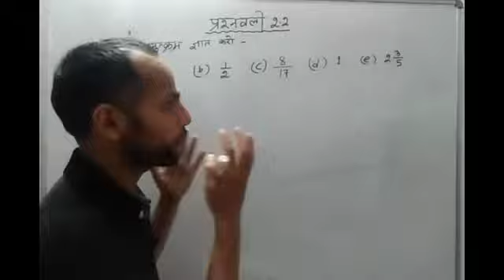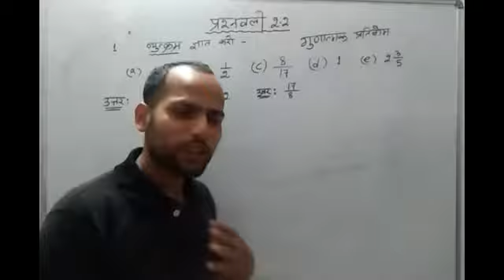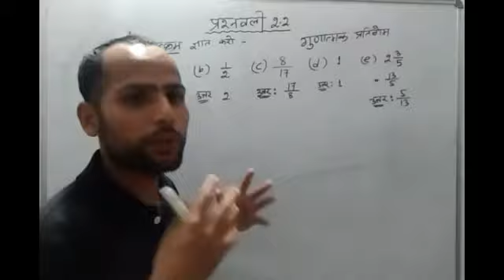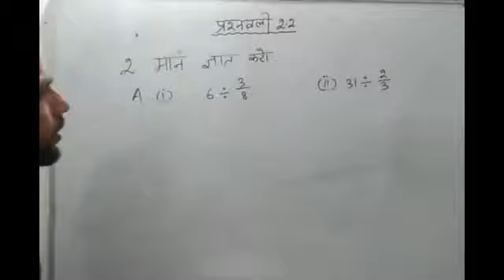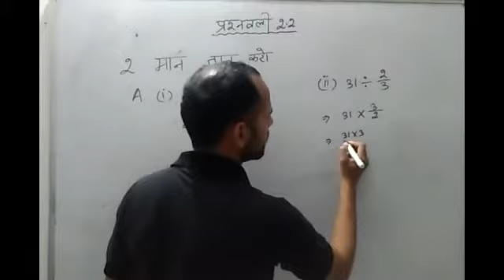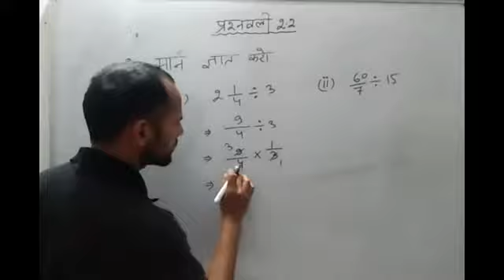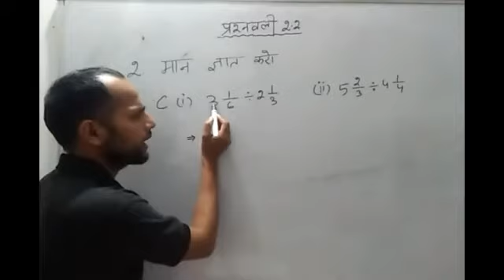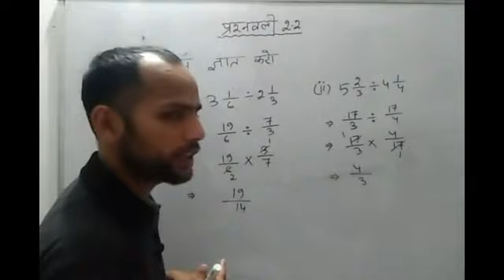गुणात्मक प्रतिलोम। व्युत्क्रम। भिन्न की भाग। Class-7